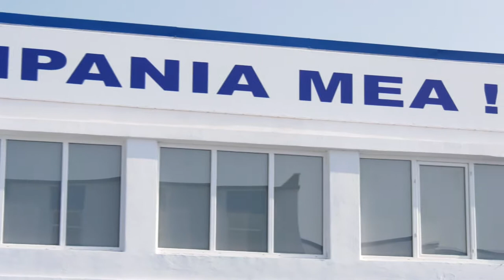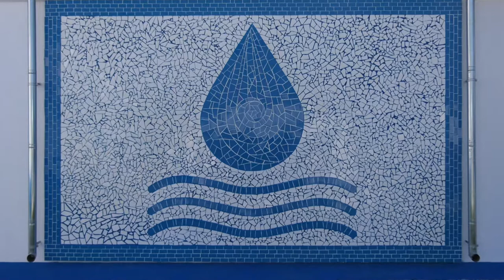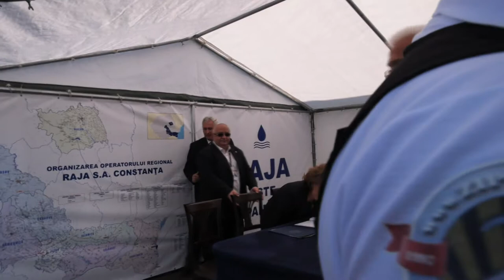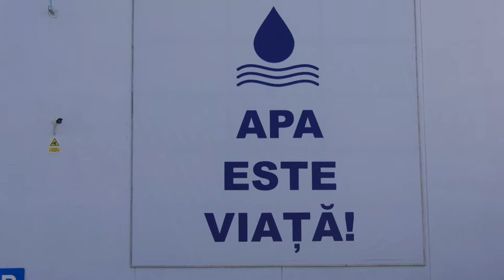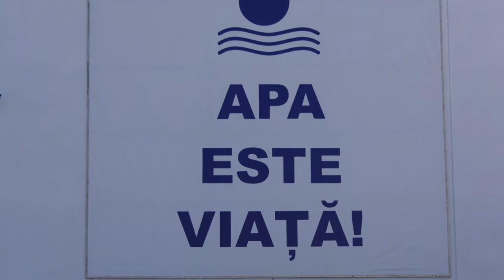LA CONSTANTA, Inaugurarea Stației pentru Tratarea apei potabile Palas FILMARE EXCLUSIV TV UHD 4K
LA CONSTANTA, RAJA SA - Inaugurarea Stației pentru Tratarea apei potabile Palas FILMARE EXCLUSIV TV UHD 4K
Una dintre investițiile importante realizate de RAJA SA, prin Programul Operațional Sectorial de Mediu 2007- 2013, Reabilitarea și modernizarea Stației pentru Tratarea apei potabile Palas, a fost finalizată, conducând la îmbunătățirea infrastructurii în sectorul de apă potabilă, în beneficiul sănătății populației Municipiului Constanța. Aceasta a fost inaugurată pe data de 31 august 2018, ocazie cu care a fost semnat și Contractul de Finanțare a Proiectului Regional de dezvoltare a infrastructurii de apă și apă uzată în aria de operare a RAJA SA în perioada 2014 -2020,  în cadrul Programul Operațional Infrastructură Mare 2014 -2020.
În valoare totală de 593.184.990 euro, reprezentând cca. 20 % din valoarea alocată Axei Prioritare 3 din cadrul Programului, proiectul vizează dezvoltarea de investiții în infrastructura de apă potabilă, canalizare și tratarea apei uzate pe raza a 52 de Unități Administrativ Teritoriale, respectiv 91 de localități  din 6  județe: Constanța, Ialomița, Călărași, Dâmbovița, Brașov și Ilfov. Programul va fi implementat prin 50 de contracte de lucrări și 4 contracte de servicii.

Cu stimă,
echipa Exclusiv

Vizionare plăcută !